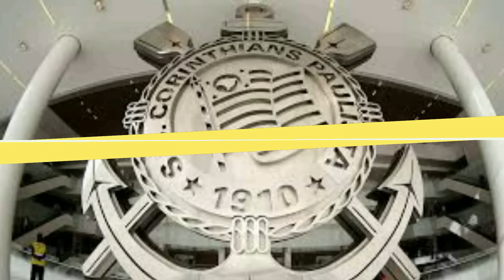VOLANTE PAULINHO SE EMOCIONA COM A VOLTA AOS GRAMADOS!